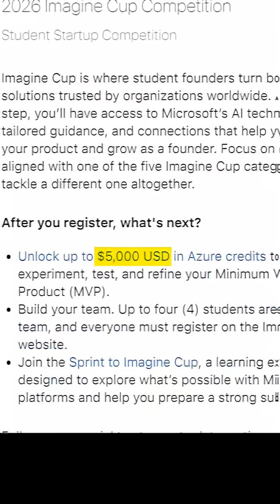Win Rs 90,00,000 With THIS! | Microsoft Imagine Cup Details - Vishakha Sadhwani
Vishakha Sadhwani: Win Rs 90,00,000 With THIS! | Microsoft Imagine Cup Details

Microsoft Imagine Cup is back, and it’s one of the biggest global competitions you can participate in as a student.

If you’re into building products, solving real problems, or working on ideas that actually matter, this is worth your attention.

This can get you:
A chance to win $100,000 💰
Global exposure and recognition 🌍
An opportunity to build and validate real-world ideas 🚀
A strong edge for internships, jobs, and future applications 📄

I’m also sharing three crucial tips that can significantly improve your chances if you plan to participate.

🙋‍♀️ ABOUT ME

I’m Vishakha ☁️; A Cloud Architect and DevOps enthusiast who loves turning complex cloud concepts into simple, practical insights you can actually use. You’ll find real-world projects 💻 quick explainers ☕ and honest career advice 💬; From Kubernetes and Terraform to landing roles and building your tech brand, I keep things approachable, actionable, and a little fun so learning Cloud and DevOps actually feels exciting.